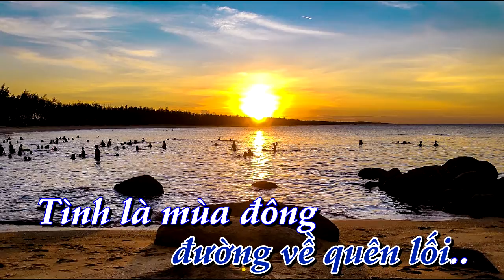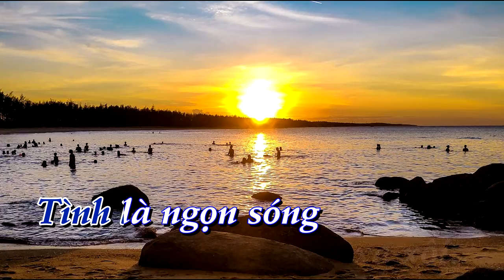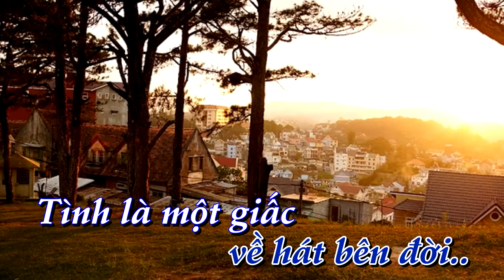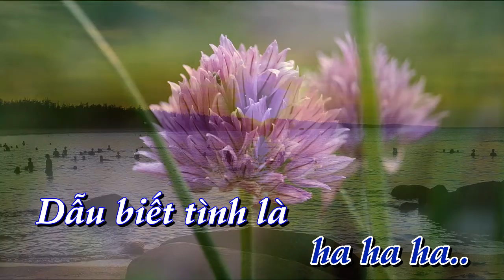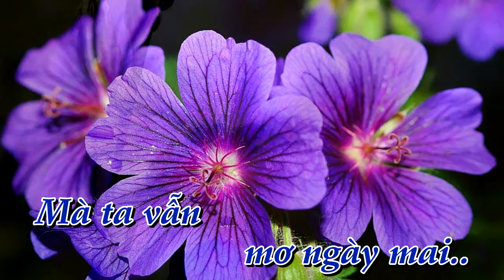[KARAOKE] Tình _ st: Anh Khanh _ tone Nam [Bình Quân Anh]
✔ Karaoke:  Tình      ✔ Tác Giả:  Anh Khanh
✔  Lời bài hát    Tình
.Tình là mùa hoa về nở bên đồi
Tình là cơn gió đơn côi
Tình là áng mây trôi đường về quên lối
Tình là mùa đông về cuối chân trời
Tình là ngọn sóng xa xôi
Tình là cánh chim hoang quên lối về
Hơ... hơ... hơ...
Dẫu biết tình là chốn mê đời
Dẫu biết tình là trái đắng cho người
Dẫu biết tình là vẫn xa vời
Mà ta vẫn mơ ngày mai

Tình là dòng sông về hát bên đời
Tình là một giấc mơ thôi
Tình là gió chơi vơi mưa giăng mù lối
Tình là hoàng hôn về lá rơi đầy
Tình là một bước chân quen
Tình là ngón tay ru trên phím đàn
Hơ... hơ... hơ...
Dẫu biết tình là chốn phiêu bồng
Dẫu biết tình là giấc mơ hồng
Dẫu biết tình là trót men nồng
Mà ta vẫn hay đổi thay